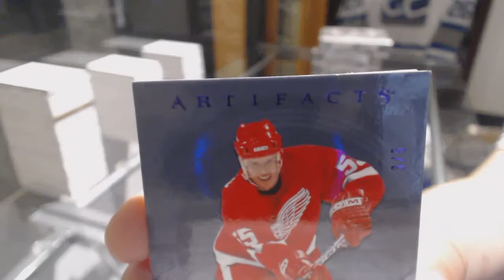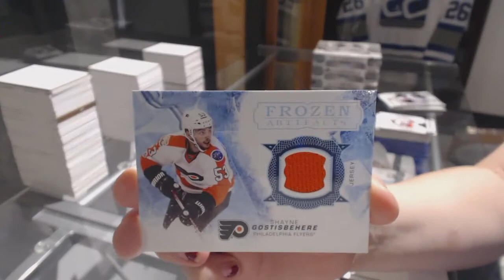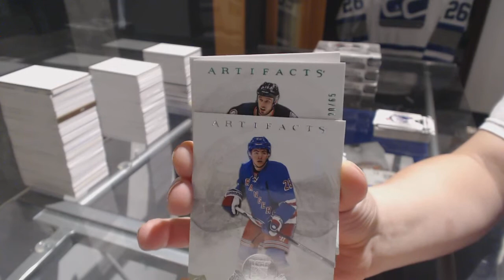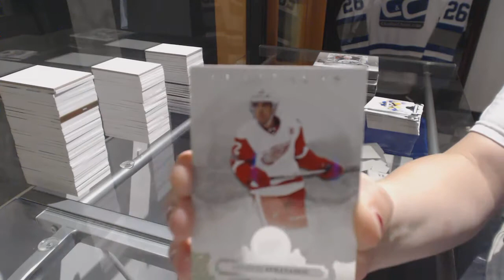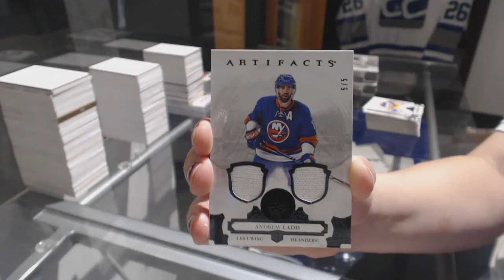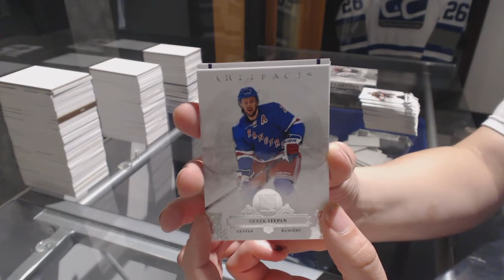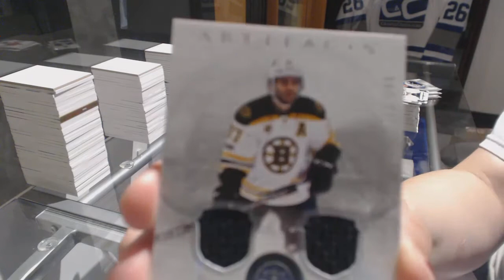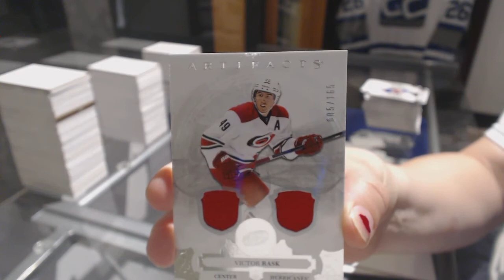17-18 Upper Deck Artifacts Hockey 5 Box Break - C&C GB #7928